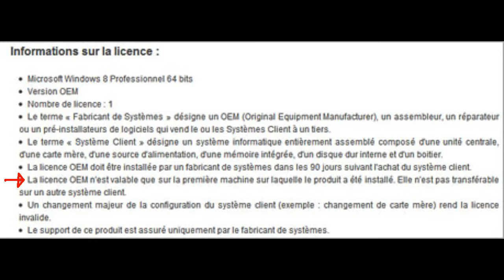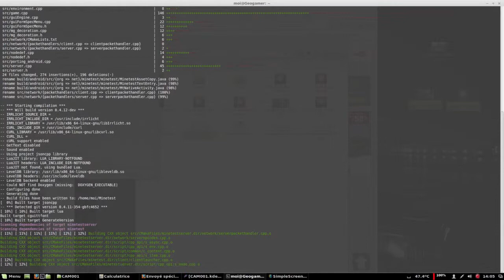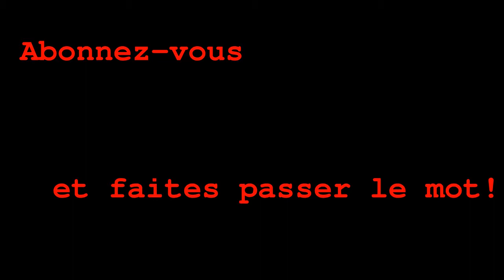Vlog 001 -- Logiciel libre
C'est quoi un logiciel libre?